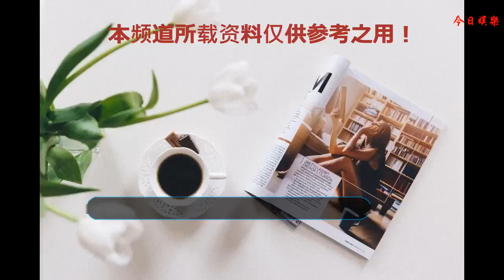張韶涵二次走紅，國內唯一模仿張韶涵的她如今怎么樣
張韶涵《歌手》
    張韶涵二次爆紅，離不開湖南衛視綜藝《歌手》的力捧，當然扎實的唱功和從前積累下的人氣也很重要。《公主小妹》
    張韶涵長相依舊很稚嫩，完全不像37歲的樣子。其實她在2007年就憑借電視劇《公主小妹》紅遍臺灣及內陸，這也是湖南衛視的功勞。她的歌曲《隱形的翅膀》更是登上了央視春晚。
    而與此同時，張韶涵的模仿者出現，她叫劉夢涵，是我國唯一專業模仿張韶涵的人。劉夢涵劉夢涵
    她的唱功不錯，因為一次逛街時被網友發現長相酷似張韶涵，照片被發到了網上，成了早期的網紅。慢慢的有電視臺找她錄制節目，憑借不錯的唱功，劉夢涵走上了模仿之路。孫冬
    后來，“張韶涵”和模仿“周杰倫”的孫冬結了婚。這種模仿秀的金主大多在三、四線城市，拼盤演唱會、樓盤剪彩、民營醫院站臺、夜店演出、電視欄目是主要表演陣地。王蓉《壞姐姐》mv劉夢涵
    如今劉夢涵竭力跳出“張韶涵”的影子，推出了3張專輯，11首單曲，以通俗的網絡歌曲為主，看得出劉夢涵走的音樂路線很像王蓉，殺馬特時尚加上露骨的mv，為博眼球犧牲色相。劉夢涵努力打造自己的風格沒有錯，但是也要有一個正確的心態，切忌急功近利。劉夢涵劉夢涵劉夢涵劉夢涵